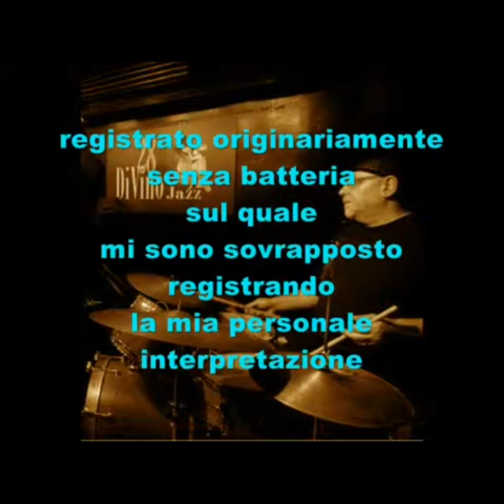Nicola Jocola con "I Grandi Chitarristi del Jazz" in "Stompin' At The Savoy"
brano originale "drumless" ovvero registrato in origine senza la batteria,sul quale mi sono sovrapposto registrando una mia personalissima intepretazione,rispettando sempre il "mood" dello stile in questione.